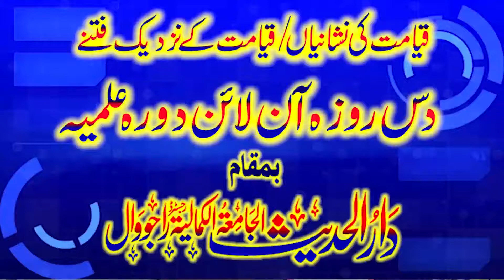علامات قیامت Ten/10 Roza Alamat e Qayamat - Day 3 - Professor Ubaid ur Rehman Mohsin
علامات قیامت Ten/10 Roza Alamat e Qayamat - Day 3 - Professor Ubaid ur Rehman Mohsin || Darul Hadith Al Jamai tul Kamalia Rajowal || 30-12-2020